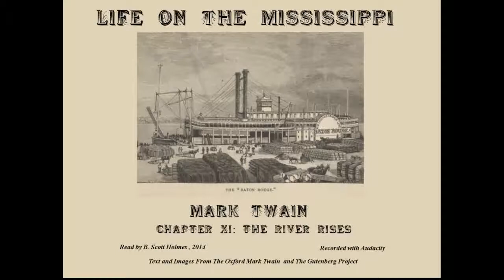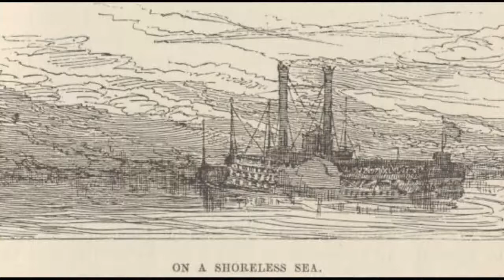Life on the Mississippi: Chapter 11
In the Tract Business.—Effects of the Rise.—Plantations gone. —A Measureless Sea.—A Somnambulist Pilot.—Supernatural Piloting. —Nobody there.—All Saved.